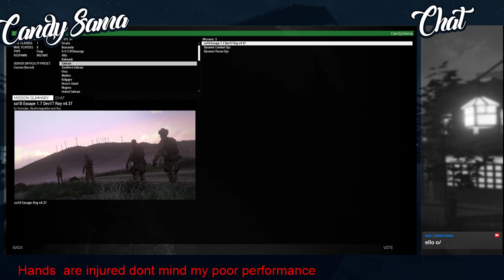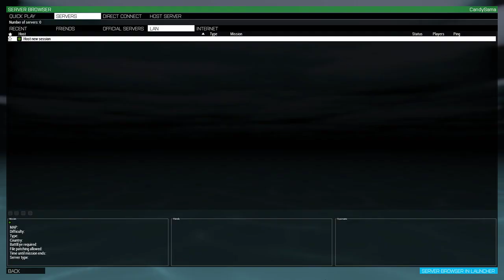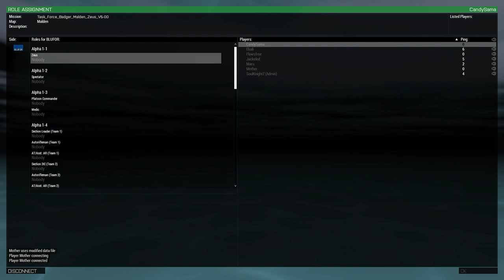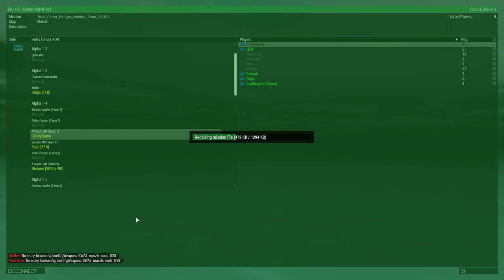Task Force Badger[ASEAN] - Cache Clear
First Cache clear missions for me in TFB.

SoundCloud anyone?